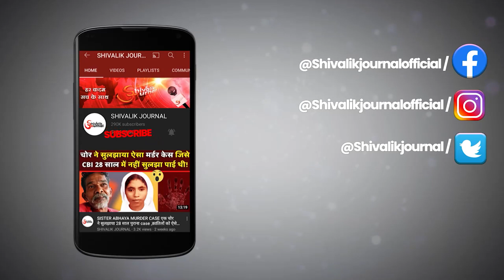Uttarkashi Avalanche | Para Commando Shubham Singh Martyr | Fatehpur | Indian Army | In Hindi